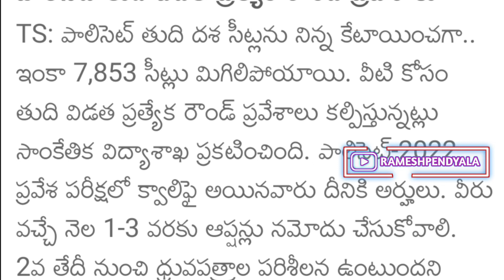TS POLYCET COUNSELLING LATEST NEWS | TS POLYCET LAST COUNSELLING |TS POLYCET COUNSELLING 2022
ts polycet 2022,ts polycet 2022 counselling date,ts polycet 2022 today news,ts polycet counselling 2022,ts polycet results 2022,ts polycet 2022 apply online,ts polycet seat allotment 2022,ts polycet spot admission 2022,ts polycet,ts polycet 2022 counselling latest news,ts polycet counselling latest news today,rameshpendyala,telangana news,telugu,ts polycet 2022 notification,ts polycet 2022 syllabus,ts polycet 2022 exam date